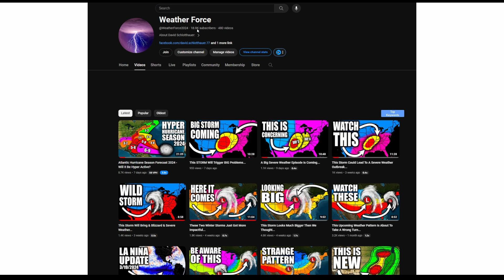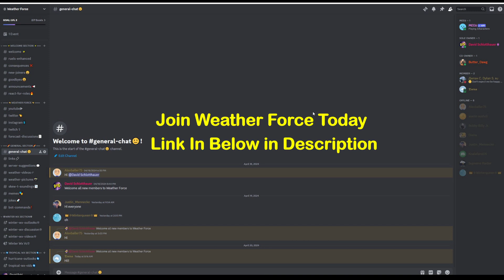A Severe Weather Outbreak Is Looming Nextweek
A multi-day severe weather event, possibly an outbreak of severe weather consisting of very large to giant hailstones (some reaching 4in), strong tornadoes (a couple of EF-2+), and damaging winds (isolated sig. winds 80+ mph). The most significant severe weather risk looks to be in the high plains but where else could the threat be greatest?

Video Chapters:
0:00 - Intro
0:24 - Short-Term Severe Risk
3:46 - Severe Weather Outbreak Next Week?
6:14 - Severe Weather Setup
11:25 - Latest Convective Outlooks
15:28 - WPC Outlooks
17:15 - Important Announcements
18:17 - Outro/Promotion